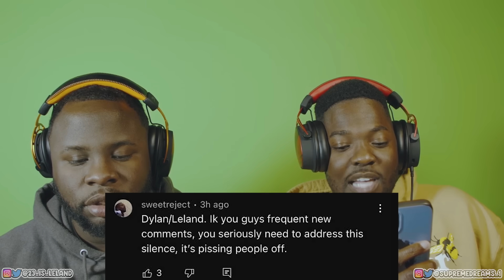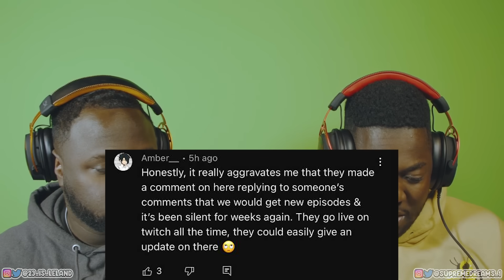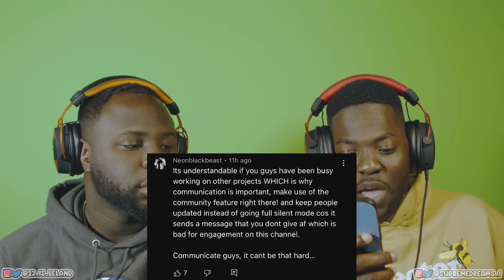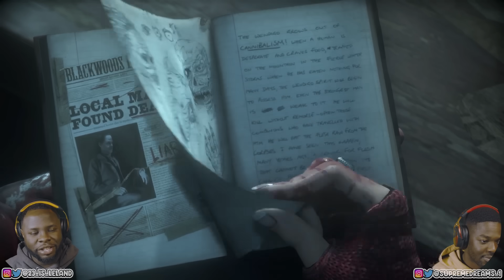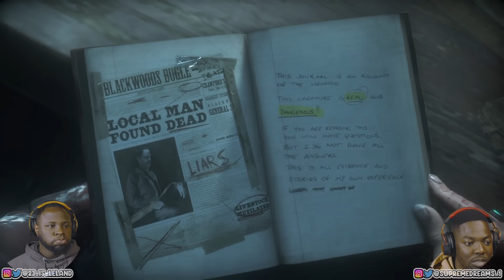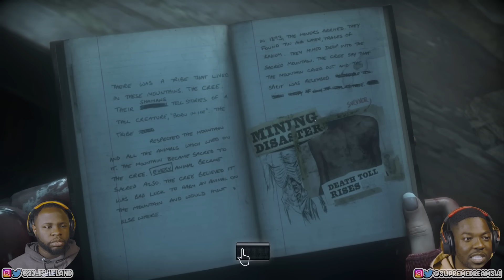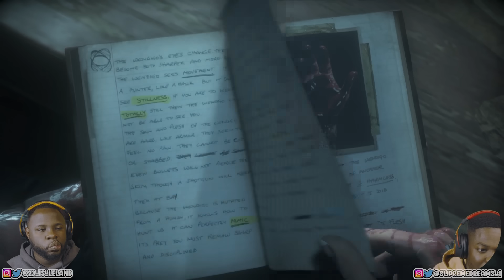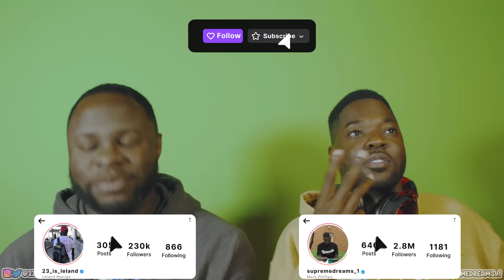THEY KNOCKING OFF EVERYBODY! (Until Dawn Episode 5)